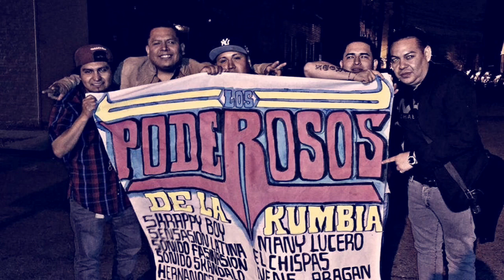El Acordion Poderoso Estrellas De La Kumbia 2016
Saludos un tema de la organización poderos califiquen saludos